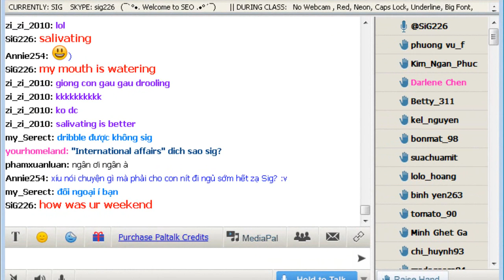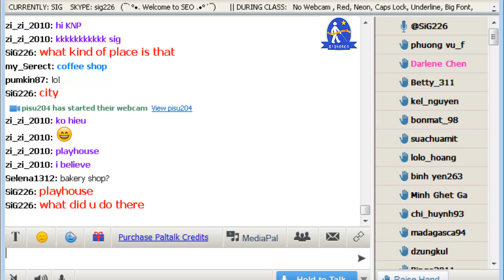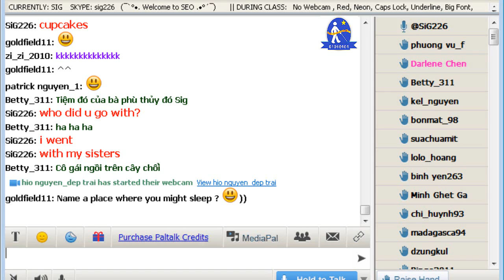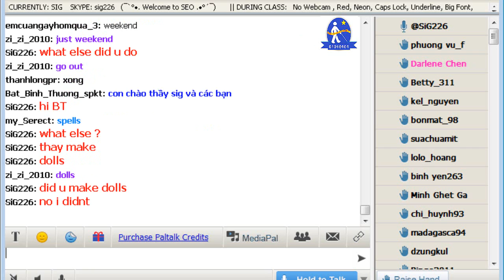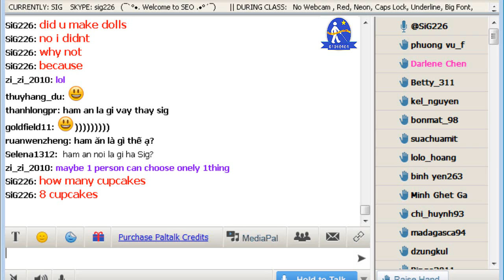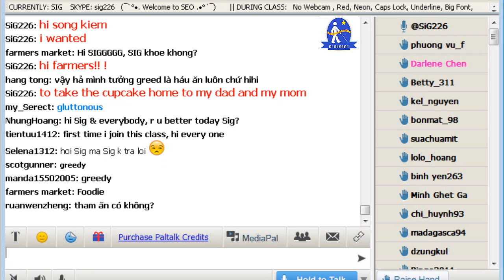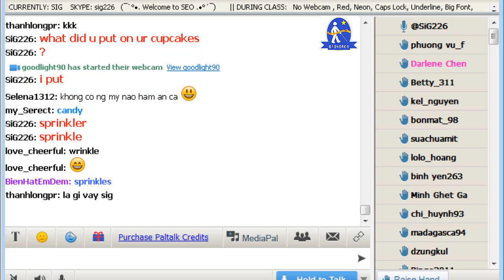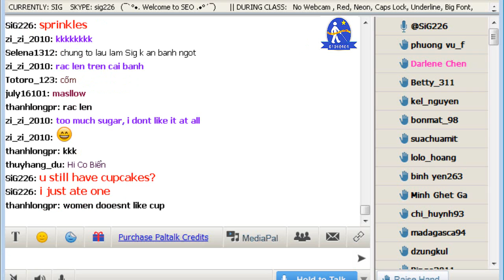Vol.54 - English Conversation on Paltalk to Kenny N - Track 539